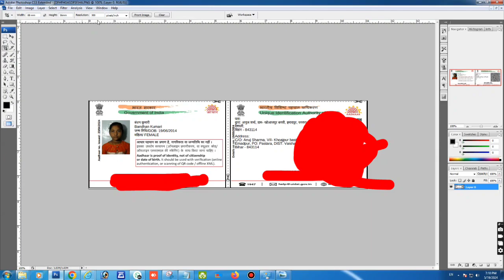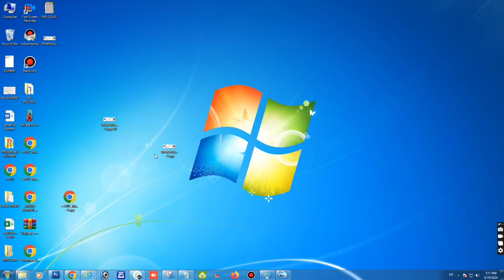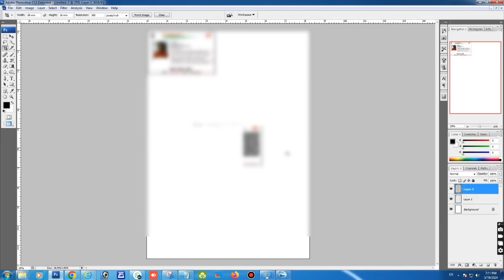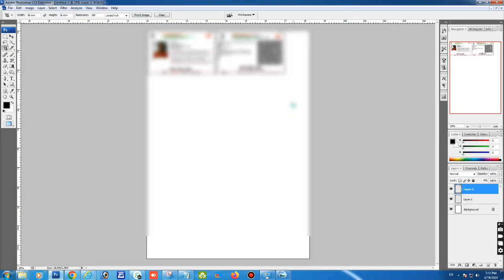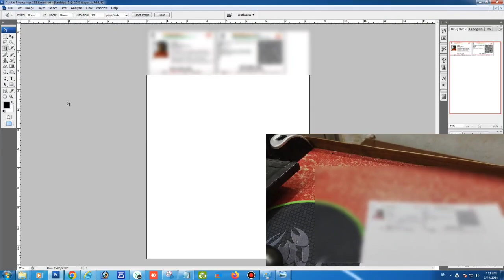Adhar Card Nikalane Ka Kya Size Hota hai | Photoshop se Adhar card Ka Kya Size Rakhana hota hai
photo size
adhar card size
photoshop size